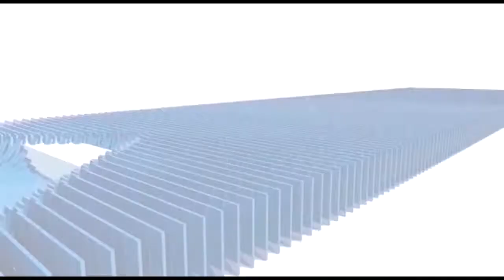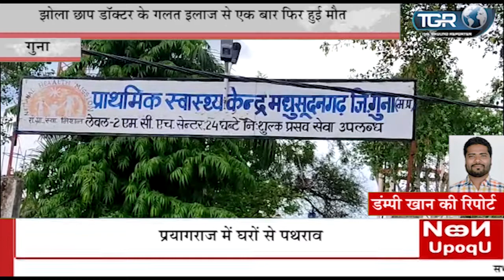झोला छाप डॉक्टर के गलत इलाज से एक बार फिर हुई क्षेत्र में 3 साल की मासूम बच्ची की मौत